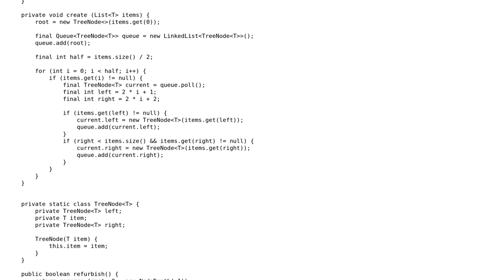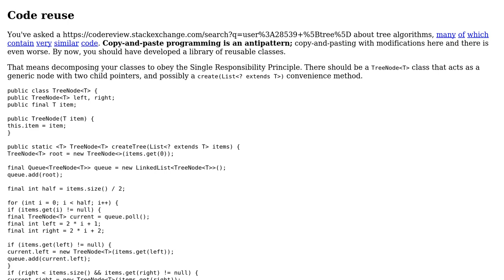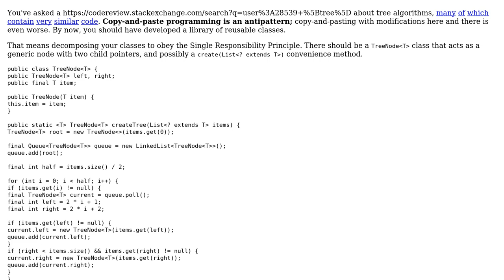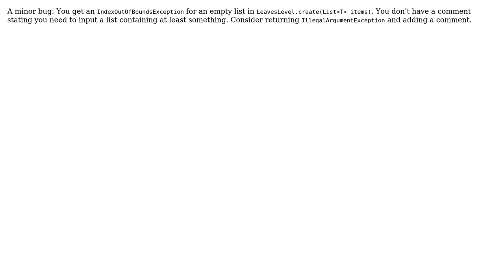Code Review: Check if all leaves are at same level (3 Solutions!!)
Code Review: Check if all leaves are at same level

With thanks & praise to God, and with thanks to the many people who have made this project possible! | Content (except music & images) licensed under CC BY-SA | Music | Images & others | With thanks to user Pimgd user JavaDeveloper user Greg Hewgill user 200_success and the Stack Exchange Network Trademarks are property of their respective owners. You are responsible for your own actions.